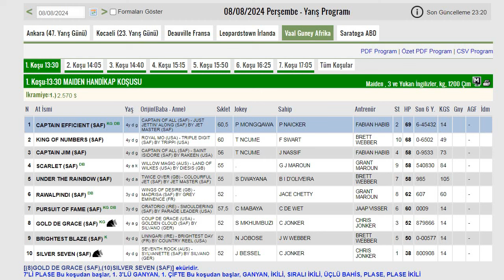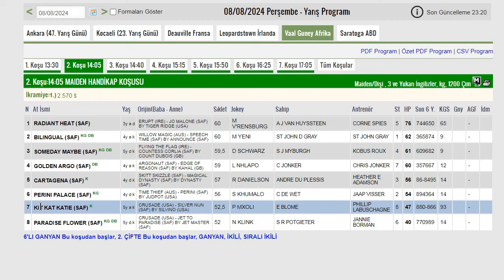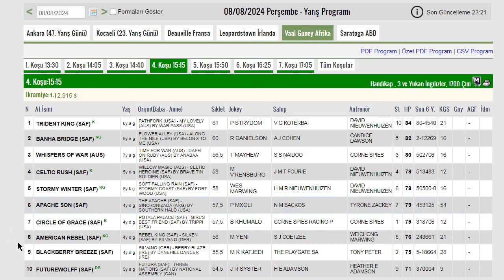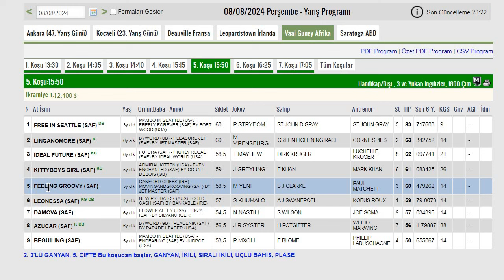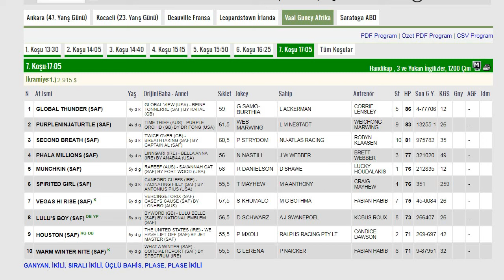GÜNEY AFRİKA VAAL AT YARIŞI TAHMİNLERİ 08 AĞUSTOS 2024